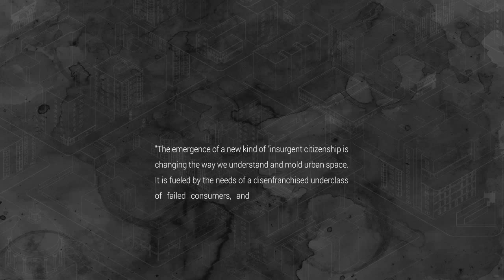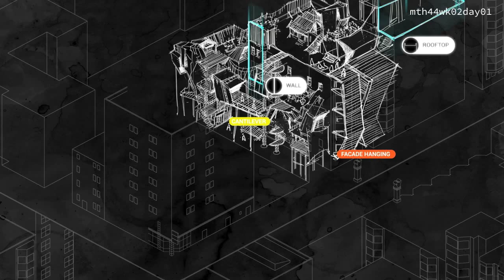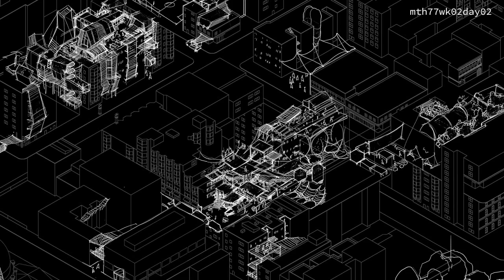Horizontal City - Visualizing Horizontal Urbanism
Part of my Thesis Work at CCA 2015.